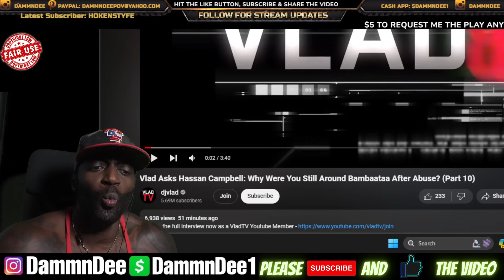WOW!! Hassan Campbell Admits Him & Afrika Bambaataa Was In A Relationship On DJ Vlad TV